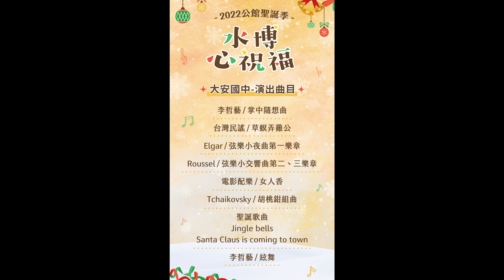06 Tchaikovsky 胡桃鉗組曲, 07 arr. 松原幸彥：聖誕組曲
【2022公館聖誕季：大安國中弦樂團－－水博心祝福】
地點：自來水園區

大安國中弦樂團
指揮：許惠品
指導老師：黃靖喬